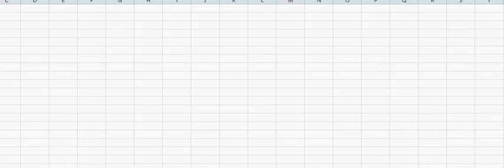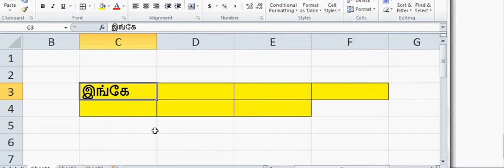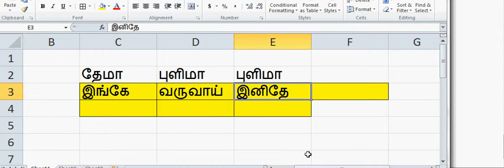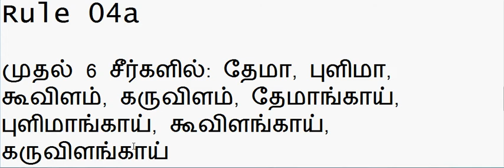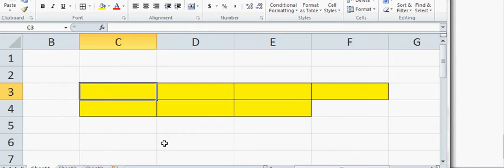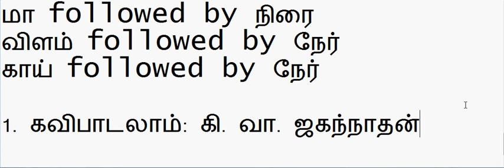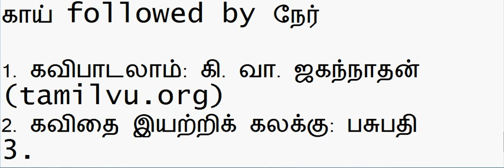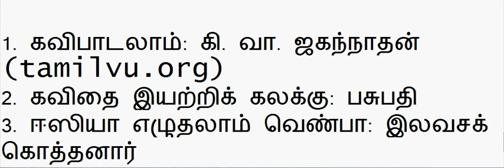மரபோடு விளையாடி பகுதி 11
மரபோடு விளையாடி : மரபுக் கவிதை அடிப்படை அம்சங்கள் : பகுதி 11

நூல் சிபாரிசு:

1. கவிபாடலாம்: கி. வா. ஜகந்நாதன் (tamilvu.org)
2. கவிதை இயற்றிக் கலக்கு: பசுபதி
3. ஈஸியா எழுதலாம் வெண்பா: இலவசக் கொத்தனார்